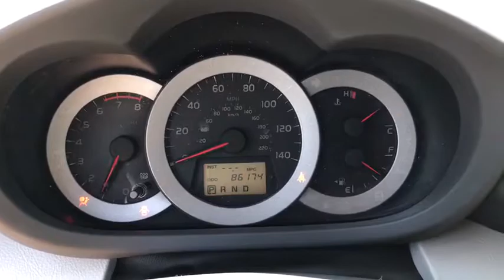2011 Toyota RAV4 Columbus, Lancaster, Logan, Newark, Chillicothe, OH L19001A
PACIFIC BLUE METALLIC Used 2011 Toyota RAV4 available in Columbus, Ohio at Matt Taylor Kia. Servicing the Lancaster, Logan, Newark, Chillicothe, OH area.

Come see this 2011 Toyota RAV4 BASE. Its Automatic transmission and Gas I4 2.5L/152 engine will keep you going. This Toyota RAV4 features the following options: Washer-linked variable intermittent windshield wipers, Vehicle stability control (VSC), Traction control (TRAC), Tire Pressure Monitor System, Tilt & telescoping steering column, Soft energy-dissipating interior trim, Smart stop technology, Side-opening rear door w/hold-open feature, Side impact door beams, and Roof-mounted XM radio antenna. Test drive this vehicle at Matt Taylor Kia, 2784 N Columbus St, Lancaster, OH 43130.